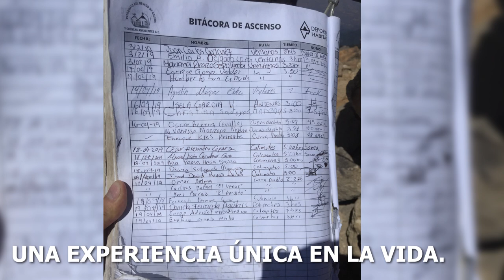RETO parte 2: Intente subir el nevado de colima sin experiencia previa y esto es lo que paso ⛑